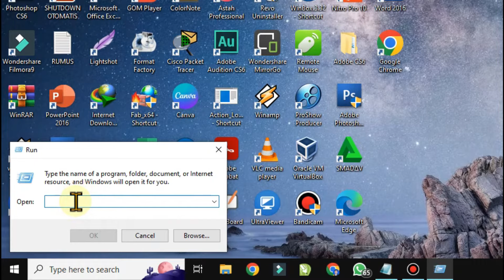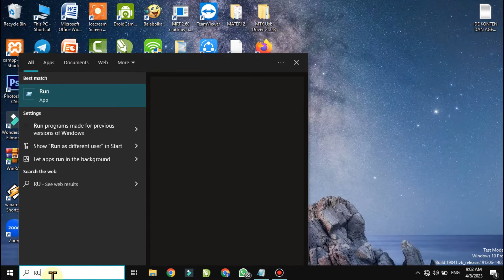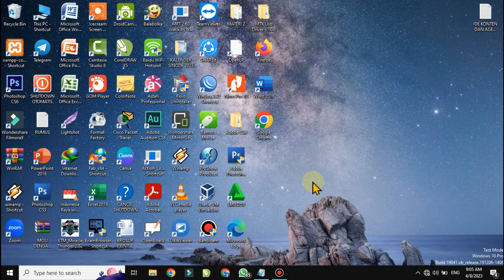Cara Mengetahui Tipe/Model Laptop Dengan Mudah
Video ini adalah video tutorial cara melihat atau mencek tipe/model laptop